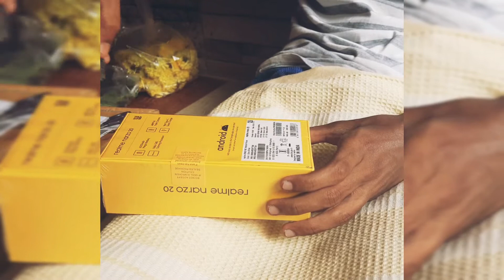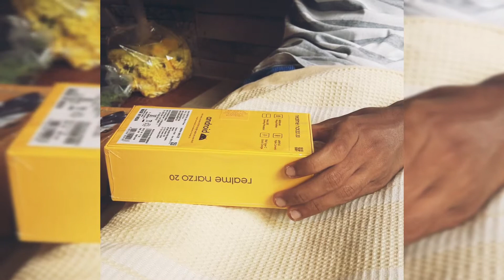UNBOXING REALME NARZO 20🤳